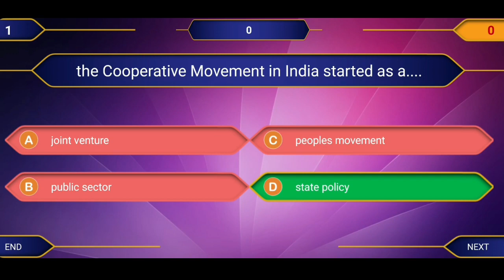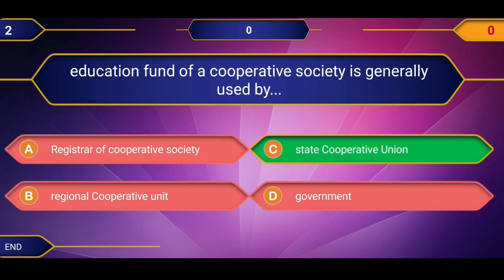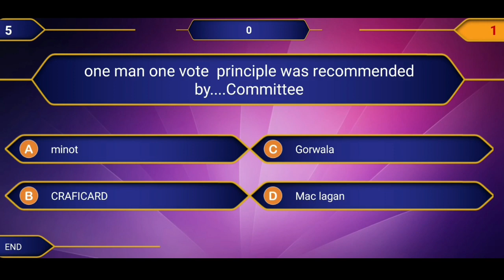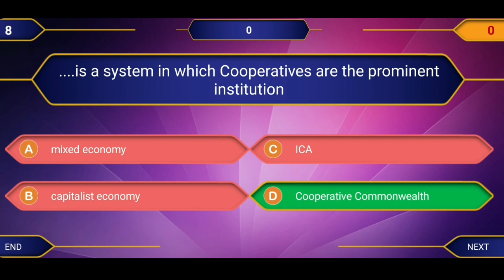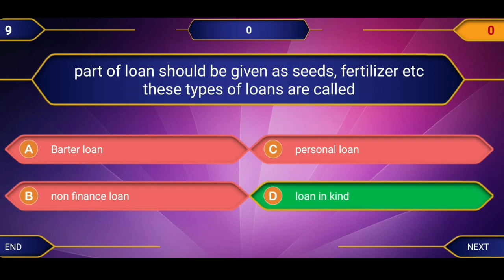🔥 Expected Questions for JuniorClerkandsecretary-CSEB & KSCB CRASH COURSE👍